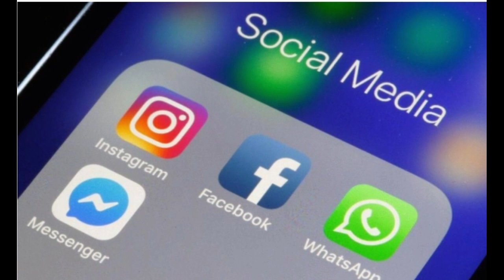Daily news Dubai,Uae News Today Live | Uae New Rouls Update | uae lockdown Updates covid-19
𝐖𝐞𝐥𝐜𝐨𝐦𝐞 𝐭𝐨 𝐃𝐚𝐢𝐥𝐲 𝐍𝐞𝐰𝐬 𝐃𝐮𝐛𝐚𝐢 ! I make this channel to share videos regarding for the peoples who want to find Jobs or doing Business or need Settlement in Dubai Gulf Countries Europe America Canada & work abroad who want to visit different countries. Specially United Arab Emirates Dubai Sharjah Abu Dhabi or Gulf Countries. I will provide Guidelines as per my personnel experience.